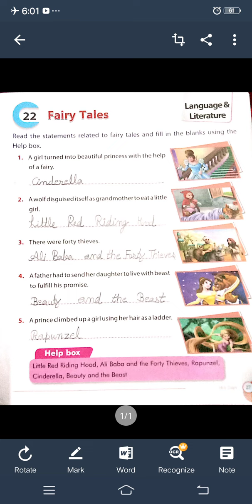Class 3rd, Subject :-G. K., Topic :- Fairy Tales